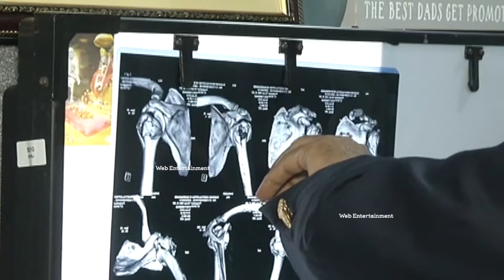Sharwanand's condition after shoulder injury || Web Entertainment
Sharwanand's condition after shoulder injury